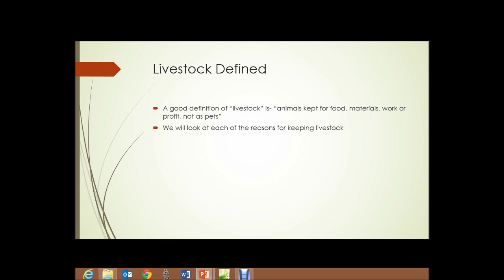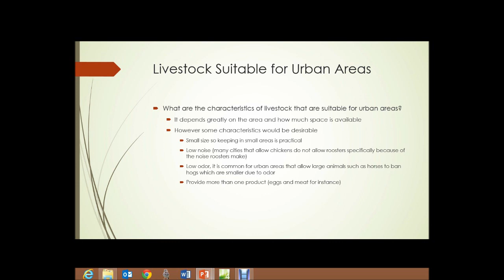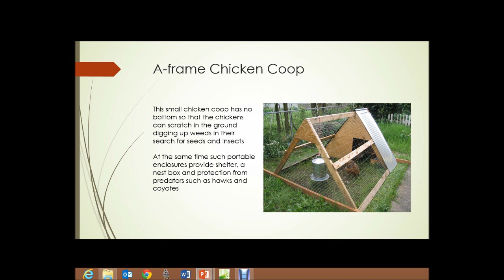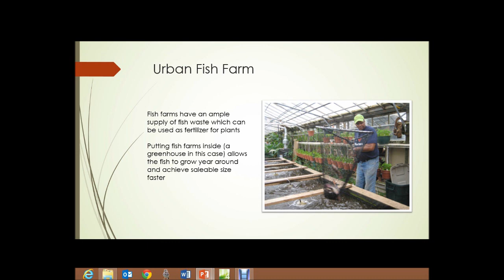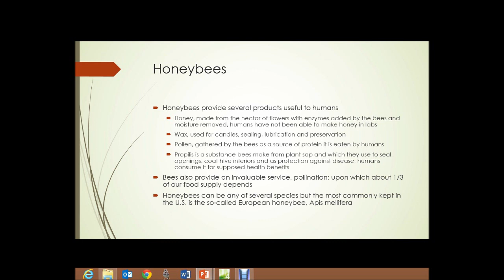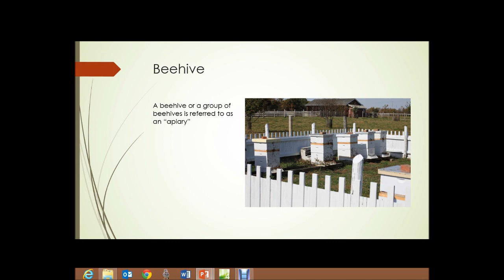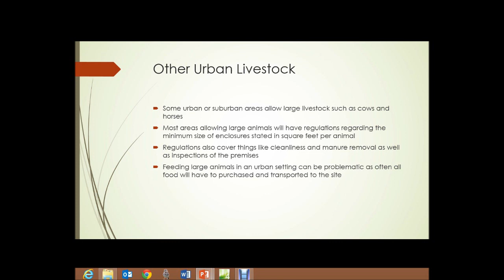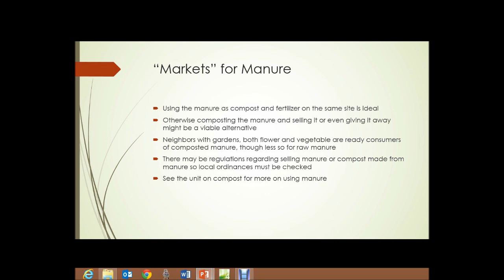Unit 5 Complete